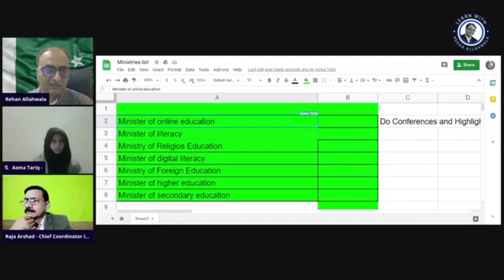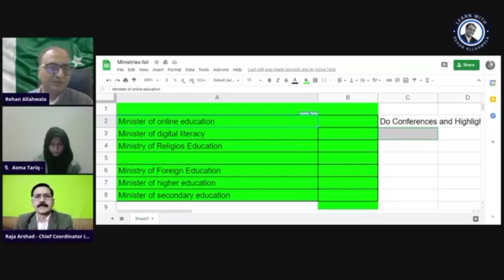Insan Party Ministry of Literacy what will do by Founder Chairman Rehan Allahwala